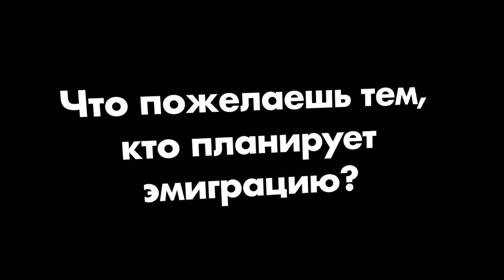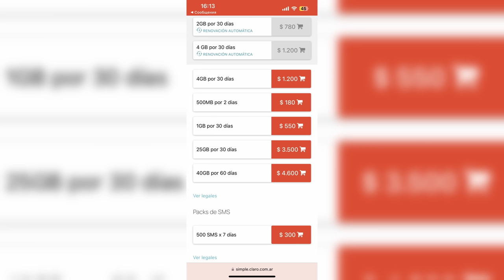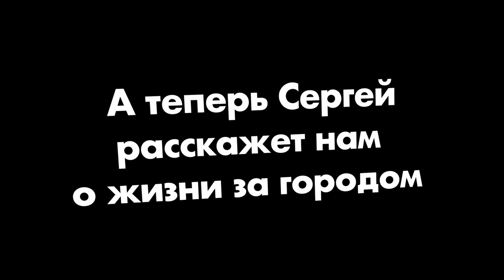Шок, нас обманывали! Стоимость жизни в Аргентине. Провинция Cordoba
Встречи в аэропорту Буэнос-Айреса на новом пикапе.
Ваш багаж точно поместится в наш пикап.
Пишите в директ инстаграм @don_maurini
Встречаю лично я. Цена от 100$ если в пределах CABA, за город или в другие города и провинции-обсуждается отдельно.

В этом видео ты увидишь интервью двух очень разных героев, которые живут в аргентинской провинции Кордова.
Ты узнаешь сколько же стоит жизнь в Кордове, на сколько сложно найти жилье в провинции, нужно-ли платить комиссию риэлтору, как мы делаем это в Буэнос-Айресе.

Стоимость жизни в Аргентине у каждого будет абсолютно разной. Все ведь зависит от привычного вам уровня комфорта и размера ваших доходов.

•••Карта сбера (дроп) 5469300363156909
•••USDT сеть TRC20: TJ1wyRb5LuswhPcAyNDDnGW5ScNGJVdnrj